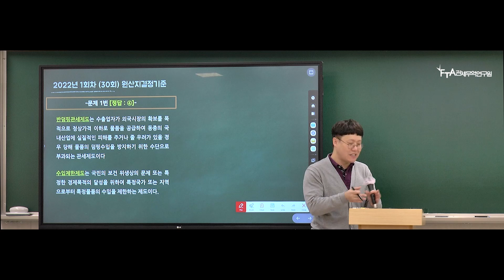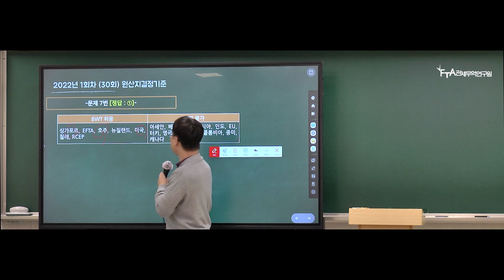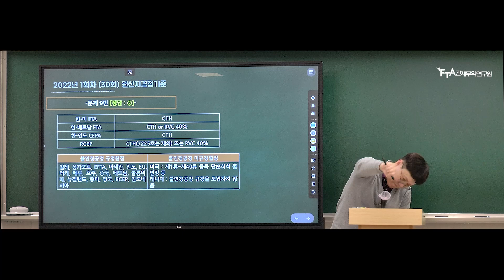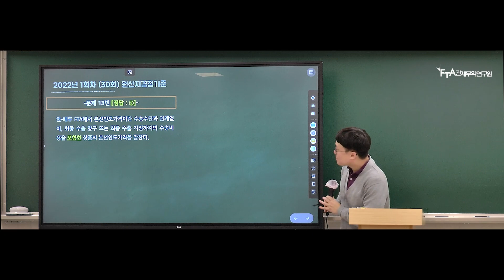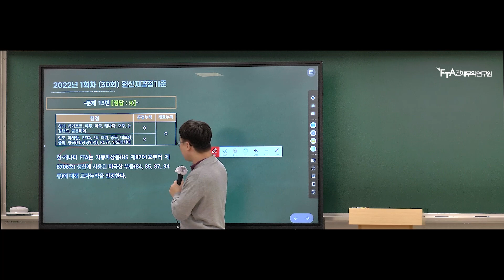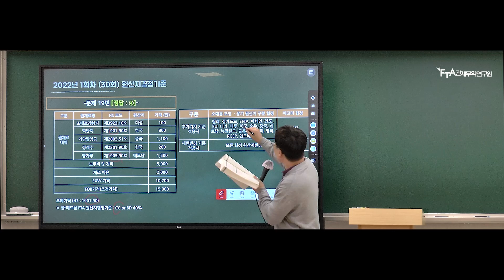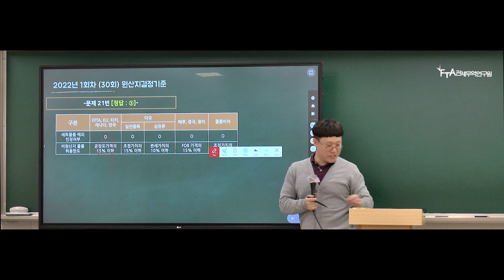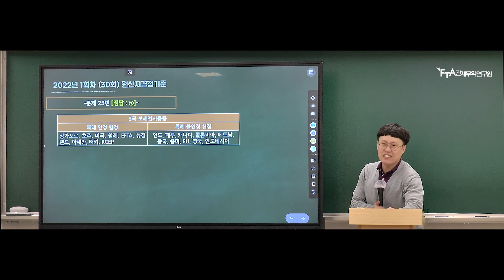[FTA관세무역연구원] 23년 관세법령 개정사항 특강 원산지관리사 원산지결정기준 [FULL ver]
원산지관리사 시험을 준비 한다면 FTA관세무역연구원에서!